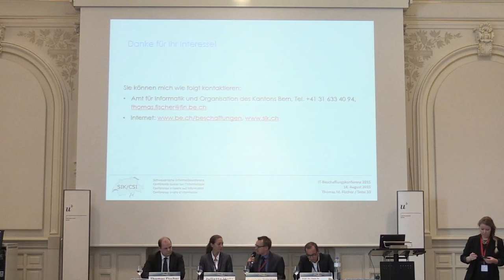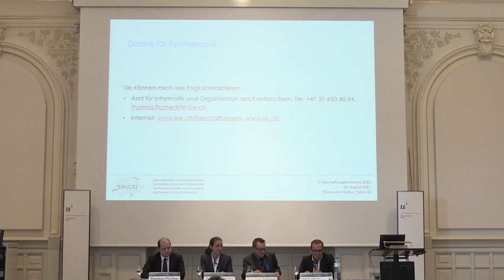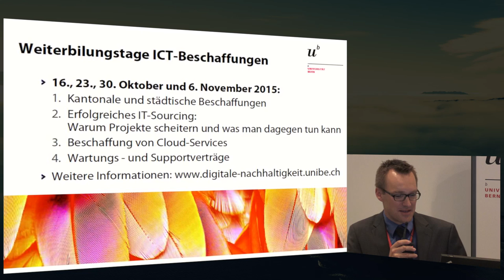Podiumsgespräch zur Revision des öffentlichen Beschaffungsgesetzes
Mit:
Thomas Fischer, Leiter kantonale Beschaffungskonferenz Kanton Bern, Leiter SIK Arbeitsgruppe ICT-Beschaffungen
Juliette Hotz, Legal Counsel bei Swisscom (Schweiz) AG
Prof. Dr. Hans Rudolf Trüeb, Rechtsanwalt Walder Wyss AG

Moderation:
Dr. Matthias Stürmer, Universität Bern